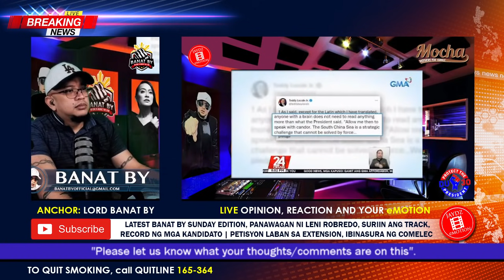LATEST BANAT BY SUNDAY EDITION | PANAWAGAN NI LENI ROBREDO, SURIIN ANG TRACK RECORD NG MGA KANDIDATO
🙃 Hello everyone, Get Excited, Up Now Vlog No.580 on ® 'Timeless Jaydz' eMotion channel presents LATEST BANAT BY SUNDAY EDITION, PANAWAGAN NI LENI ROBREDO, SURIIN ANG TRACK RECORD NG MGA KANDIDATO. | PETISYON LABAN SA EXTENSION NA IBINIGAY SA MARCOS CAMP, IBINASURA NG COMELEC

Sagot ni Sen. Bong Go - Hindi Aatras sa Pagka Pangulo

Leni Robredo Vs Marcos Jr Rematch